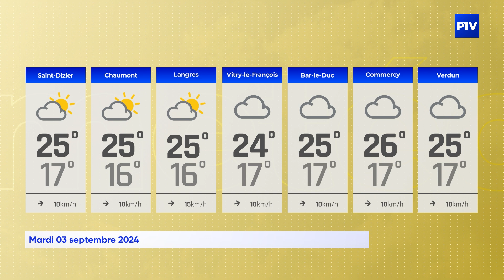La Météo | Mardi 03 septembre 2024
Vos prévisions météo pour la journée du 03 septembre 2024.